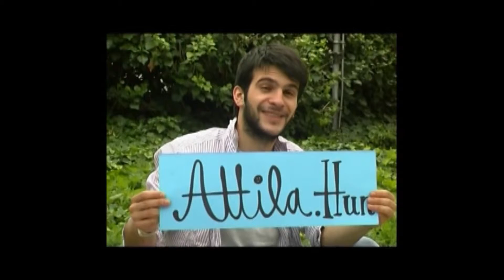SVE Semur En Auxois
la vidéo suivante a un caractère educatif - the following video has only educational purposes